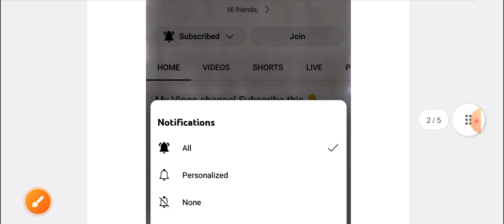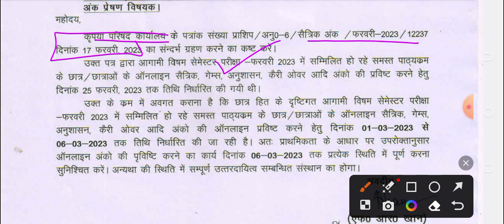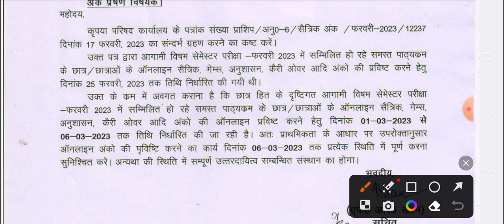BTEUP ने दिया अंतिम और आखिरी मौका Official Notice🙏|BTEUP Latest update today|bteup latest news today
BTEUP छात्रों के लिए बड़ी खुशखबरी😊|Jeecup 2023-24 News today|D Pharma News|BTEUP Latest update today

BTEUP प्रैक्टिकल & Viva Exam 2023 😊|BTEUP Even Sem 2023 Classes Started 😱| BTEUP Latest update today

BTEUP सम सेमेस्टर शैक्षणिक कैलेंडर 2023 आ गया😱|BTEUP प्रैक्टिकल Exam 2023😊|BTEUP Latest update today

Hi friends,

in this video, i explained BTEUP ने दिया अंतिम और आखिरी मौका Official Notice🙏|BTEUP Latest update today|bteup latest news today

Topic Covered,

BTEUP प्रैक्टिकल और Viva 2023 कब होगा|BTEUP Practical Exam 2023 kab hoga|BTEUP Latest Update today
bteup july exam 2023
Final Year ko hogi Problem 😰 Live proof

thanks.👍